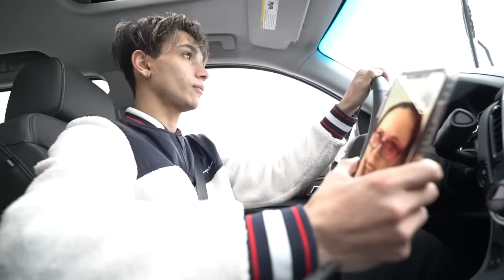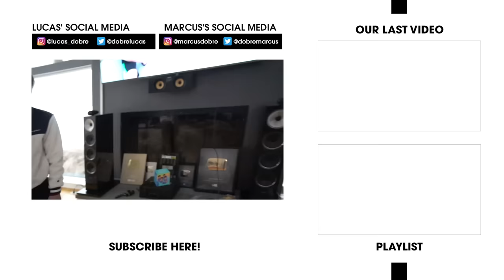I LOST MY MEMORY PRANK ON TWIN BROTHER! (he cries)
SORRY LUCAS! 😅